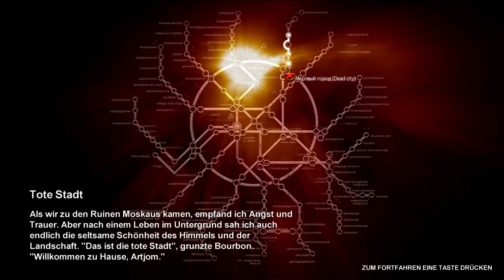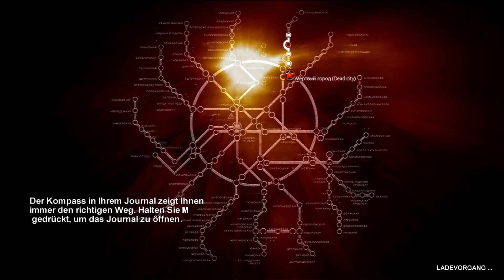Let's Play Metro 2033 HD+ #005 - Die Tote Stadt